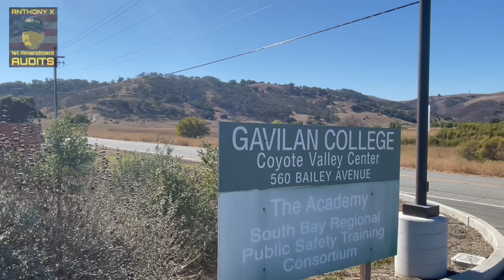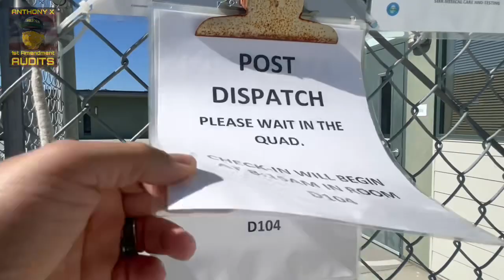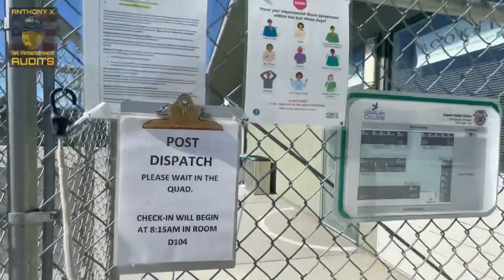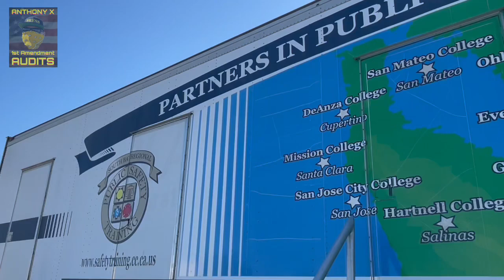I’M CALLING the POLICE, YOU WILL BE ARRESTED!!!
1st Amendment Audit gavilan College, Law enforcement Public Training Center 560 Bailey Ave San Jose, CA

Special thanks to ex law-enforcement / one of my followers for the tip on this location who wanted to remain anonymous... Thank you!!!

From my FACEBOOK PAGE use the NEW feature “GIVE STARS⭐️”

From my YouTube Channel look for the LIKE button and scroll over to the RIGHT and look for the HEART with a $ inside.

It’s not necessary however: anything helps and I’ll put it to good use👍🏻🇺🇸👮‍♂️📸

I will also conduct a LIVE Q&A session every Friday night on my YouTube channel when possible.🇺🇸